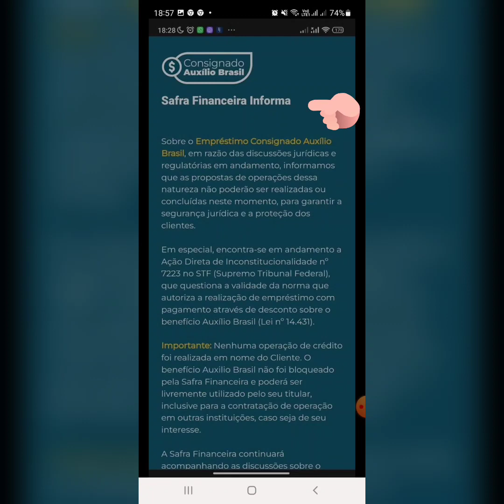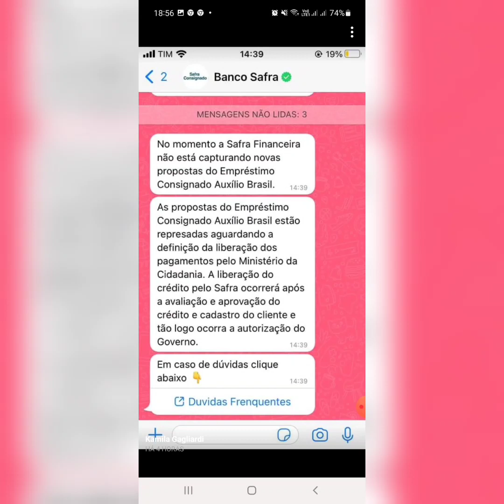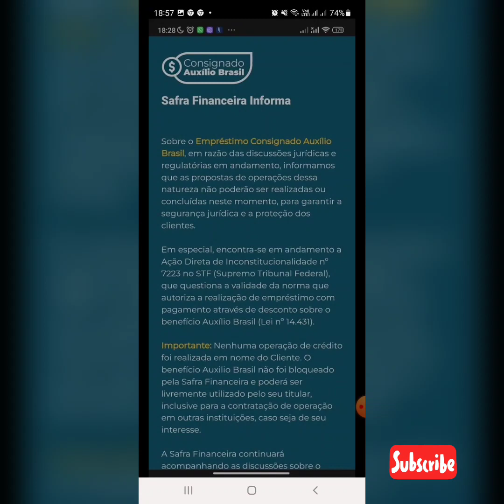ACABOU DE SAIR! BANCO PAN E BANCO SAFRA INFORMA: EMPRÉSTIMO AUXÍLIO BRASIL FOI CANCELADO? NOTÍCIAS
Ajude o Canal a bater a marca de 200k de inscritos☝🏼